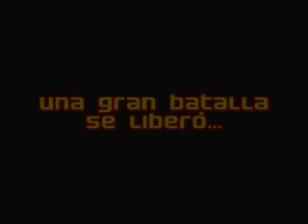SingLungIqq: Promo Torneo SFIII 3rdS - 1 de Noviembre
Video Promocional

Torneo SFIII 3rdS
1ero de Noviembre 2008

Valor: $1.500

SÓLAMENTE $1.000

Sábado 1ero de Noviembre 20:30 hrs

Premios para el 1er, 2do y 3er lugar

Local de videojuegos Galaxica 20
Esquina de Tarapacá c/n Ramirez)

- REGLAS -

1.- Timer de los rounds: 99 Segundos.
2.- Modo ARCADE.
3.- 2 de 3 Rounds por pelea.
4.- El ganador de 2 de 3 peleas pasará a la siguiente fase.
5.- El ganador deberá conservar su personaje, el perdedor puede cambiarlo si gusta.
6.- Torneo de eliminación doble o más conocido como "repechaje":

    * Al mejor de 3 peleas para la ronda de ganadores.
    * Si pierdes, en cambio, pasas a la ronda de repechaje, donde deberás sobrevivir a sólo 1 pelea.

7.- Gill no está permitido.
8.- Se respetará el sistema de JUDGEMENT de 3rds, en caso de ocurrir un empate.